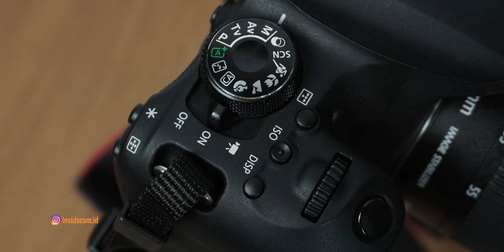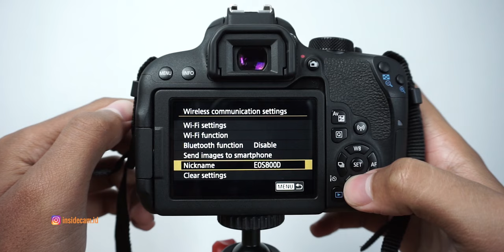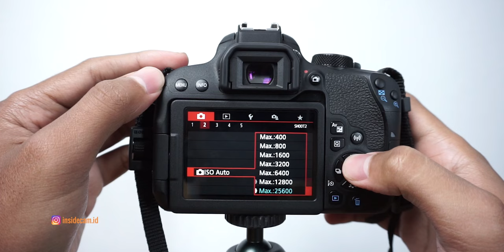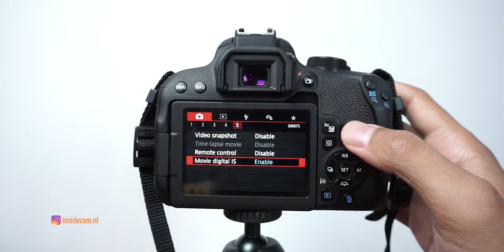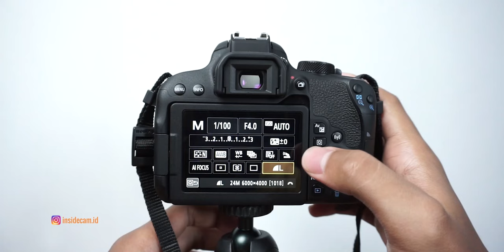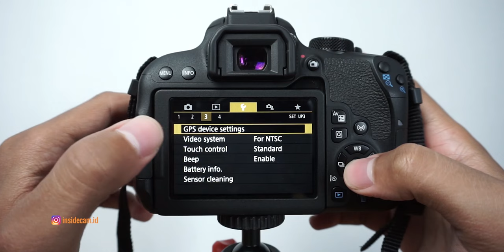REVIEW CANON EOS 800D INDONESIA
review kali ini membahas tentang kamera dslr mid range produk dari si canon guys. karna luayan banyak banget yang minta untuk membahas kamera ini yaudah deh kita buat. monggo di cek videonya...